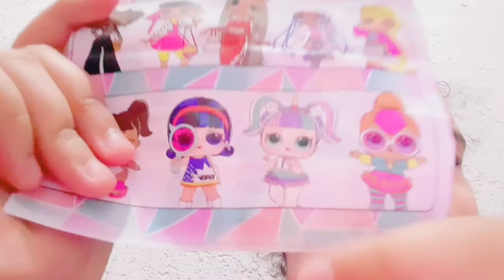COMPRINHAS ALEATÓRIAS QUE TAVA PRECISANDO/PLANTEI MAIS COISAS 💗